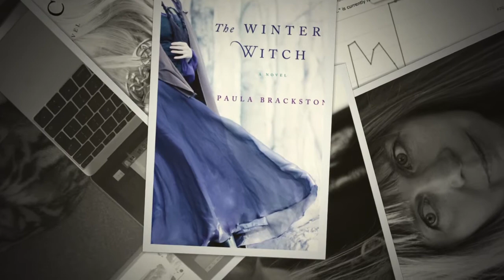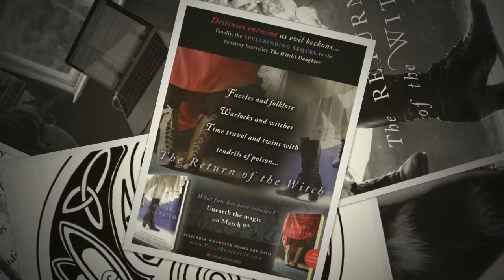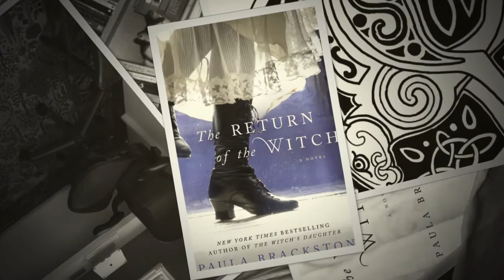A Writer's Life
Snippets of the life of a New York Times bestselling writer.